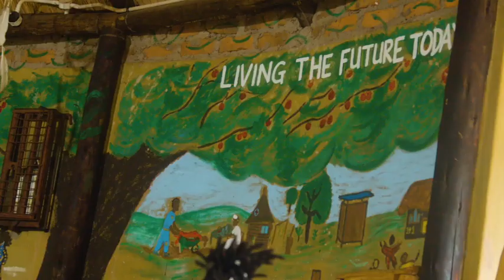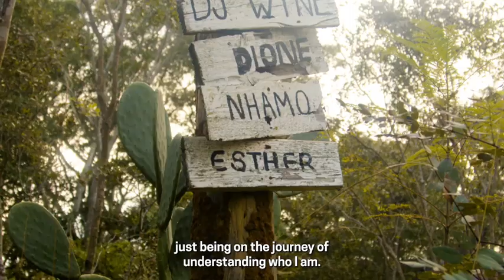Africa Project – Women Who impACT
A Thrilling Adventure with Social TV! 🚀 Join Carolin Zeitler as we at Social TV talk to her as she rides coast to coast from Cape Town to Alexandria, uniting communities and spotlighting women-led social innovation across Africa. Follow her journey at womenwhoimpact.co. Get ready to be inspired! 🌟👩‍🤝‍👩‍🤝‍